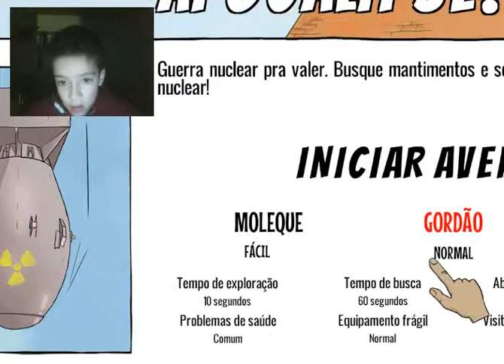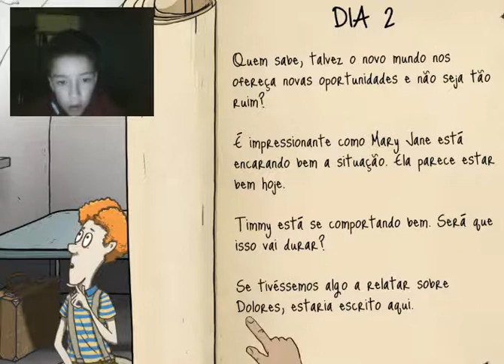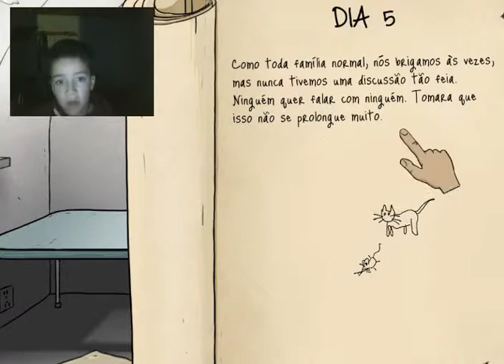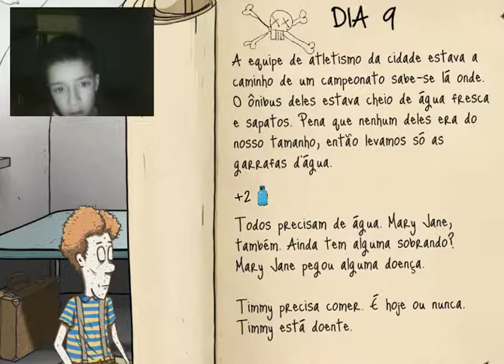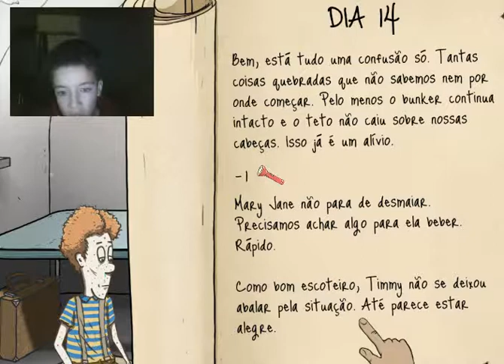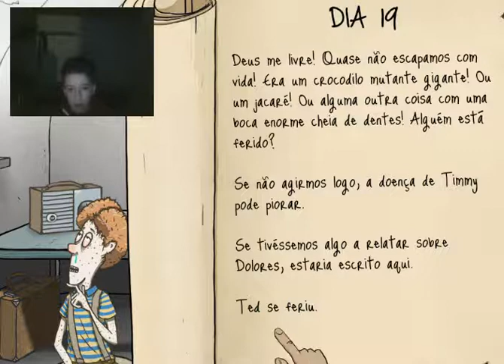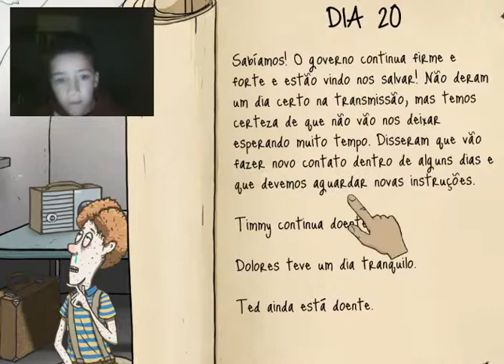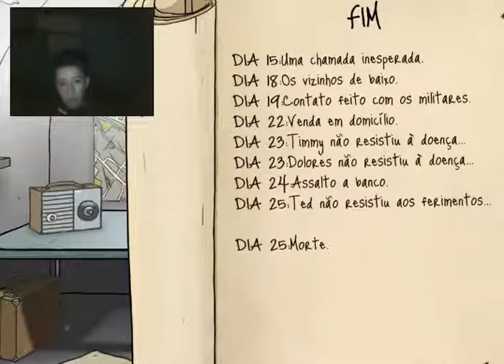Game 6o seconds